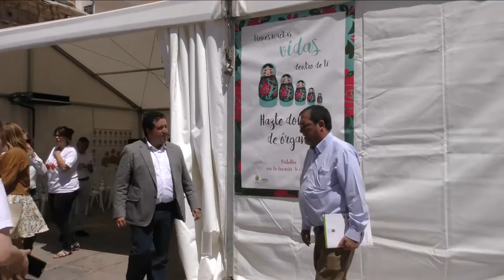Alcer Castalia edita una guía nutricional para las personas con afecciones renales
La Diputación de Castellón colabora con la Asociación para la lucha de enfermedades renales Alcer-Castalia en la edición de una guía con consejos nutricionales dirigida a mejorar la calidad de vida de las personas con afecciones renales. Así lo ha explicado la diputada de Acción Social, Elena Vicente-Ruiz, quien ha participado junto al presidente de la Diputación, Javier Moliner, en la campaña que este colectivo está llevando a cabo en el centro de castellon con motivo de la conmemoración del Día Internacional de la Donación de Órganos.